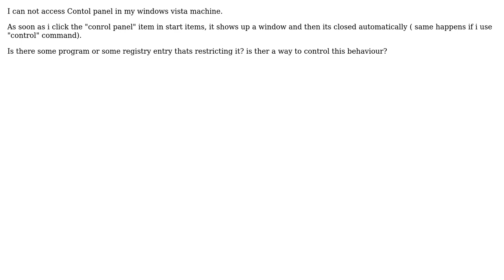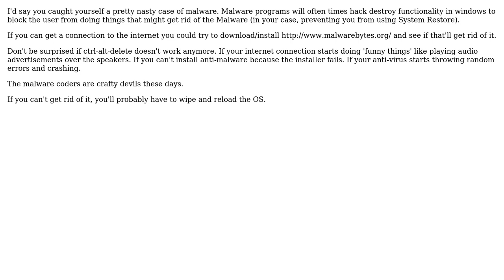Can not access control panel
With thanks & praise to God, and with thanks to the many people who have made this project possible! | Content (except music & images) licensed under CC BY-SA | Music | Images & others | With thanks to user mB. user Evan Plaice user Bobby and the Stack Exchange Network Trademarks are property of their respective owners. You are responsible for your own actions.